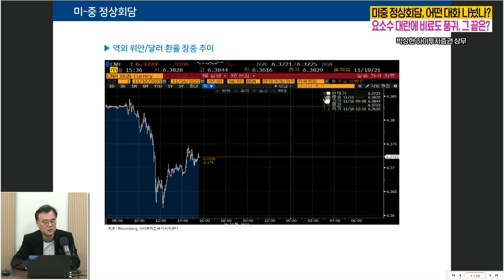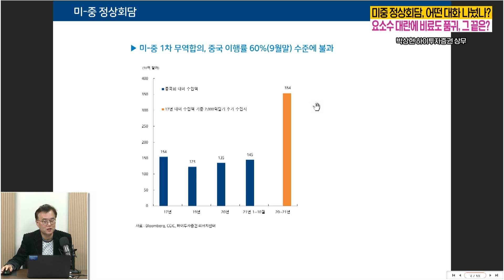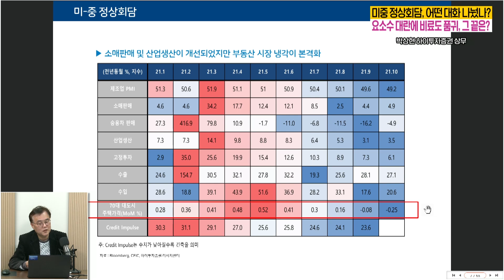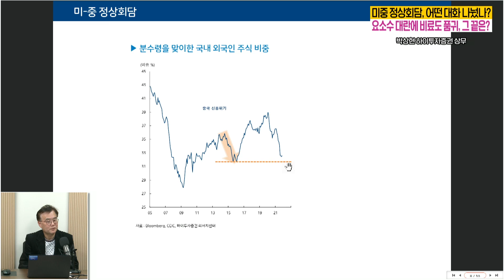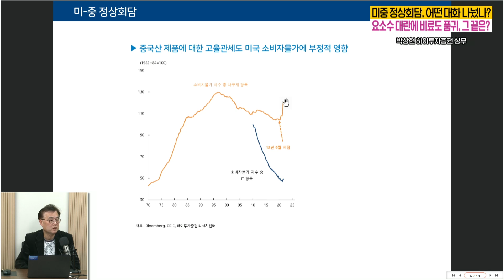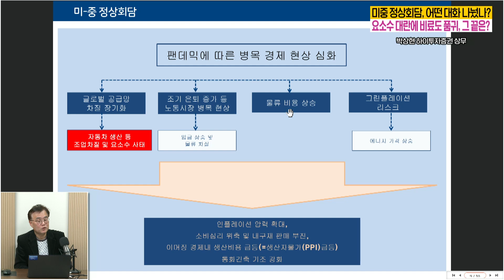갈등만 봉합한 미·중 정상, 시장 데이터는 어떻게 반응했나? [인포맥스라이브] with 박상현 하이투자증권 상무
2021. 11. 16. 인포맥스라이브
박상현 하이투자증권 상무